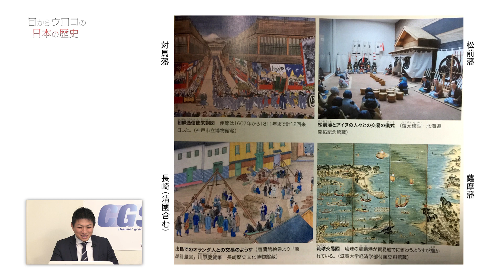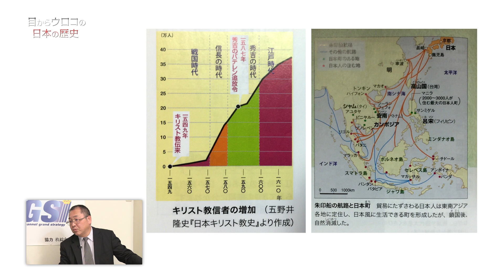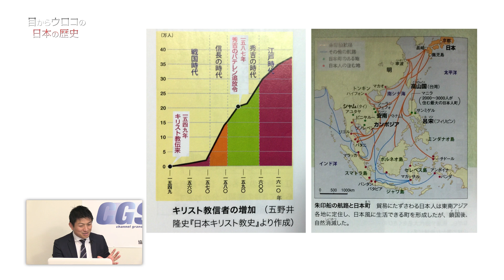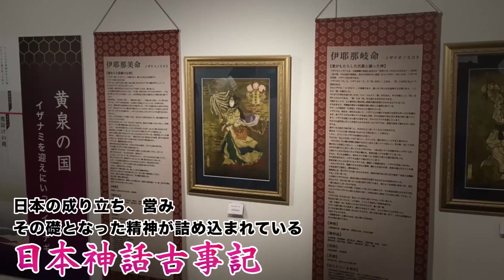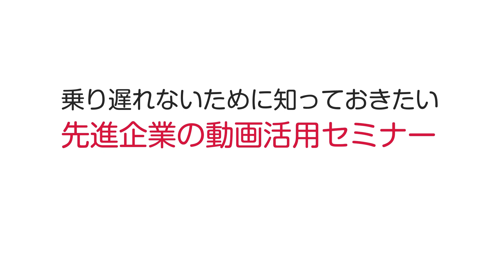日本が鎖国できたわけ 【CGS ねずさん 日本の歴史 7-7】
【日田市に古事記・八百万の神浮世絵ミュージアムがオープン！】
【株式会社サムシングファン 先進企業の動画活用セミナー】

江戸時代といえば「鎖国」という印象が強くのこっているのではないでしょうか？
しかし、この鎖国に至る背景まで詳しくは学校の歴史の授業では教えてくれません。
実は鎖国になるまでの日本は、朱印船貿易に見られるよう、極めて積極的に世界に出て貿易をしていました。
しかし、そこから転じてなぜ徳川幕府は「鎖国」してしまったのでしょうか？